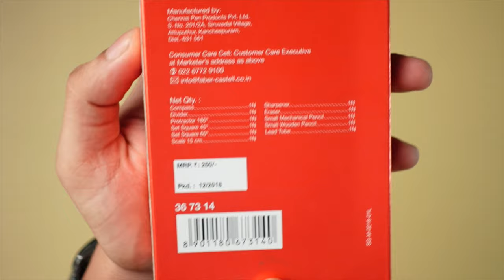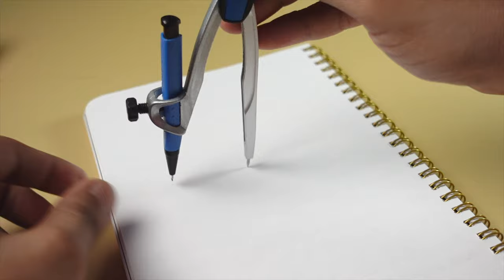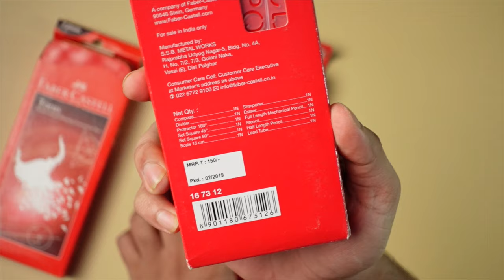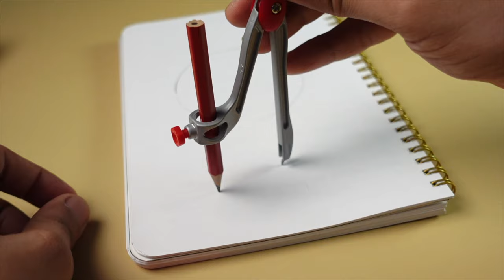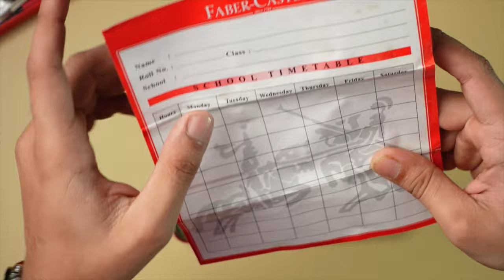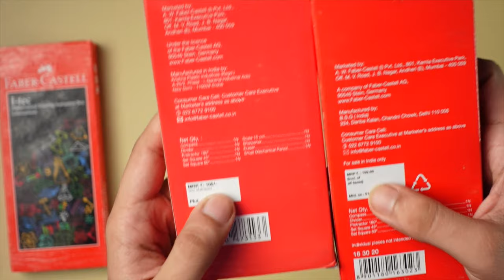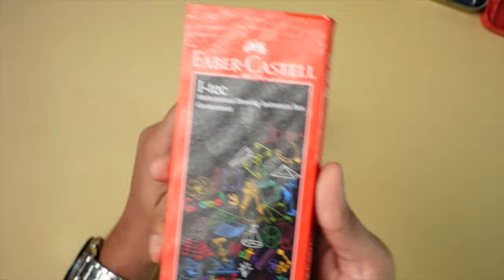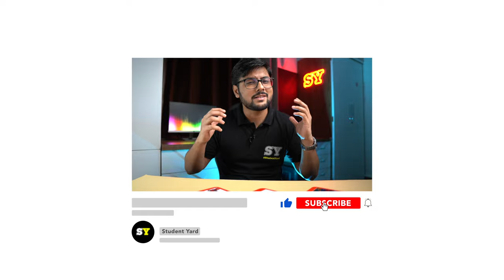Best Faber Castell Geometry box in India |All Boxes -Mega Comparison 🔥🔥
In this video we have reviewed all the Geometry Boxes available from Faber Castell .
The models compared in the video are as follows .

Under 150 Rs
Torus
I-tec Pro
Under 100 Rs

The pens are compared on following points :
Boxes Compared                                                                                          0:00
Box under 250 Rs                                                                                         1:54
Box under 150 Rs                                                                                          8:29
Box under 100 Rs                                                                                        16:16
Verdict                                                                                                           22:35